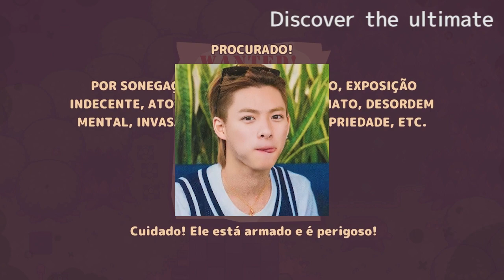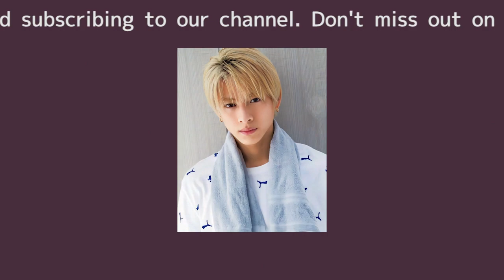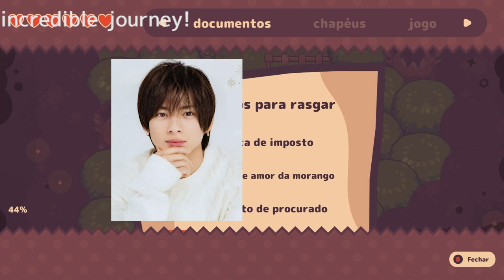平野紫耀“850万円超”高級時計を特定！ 「嫌味がない」のは才能か？